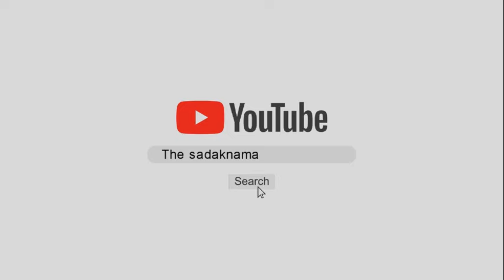Dushyant Choutala का बड़ा संकेत| गठबंधन टूटेगा तो बताने की जरूरत नहीं होगी| Hisar| Uchana| BJP| JJP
जींद के उचाना में आज डिप्टी सीएम दुष्यंत चौटाला ने दिए बड़े संकेत, कहा कि जब गठबंधन टूटेगा तो किसी को बताने की जरुरत नहीं होगी, बीरेंदर सिंह को तारीख पर तारीख वाला बताया,  देखिये ये रिपोर्ट प्रमोद कुमार के साथ वीडियो जर्नलिस्ट सुरेंदर दत्त|